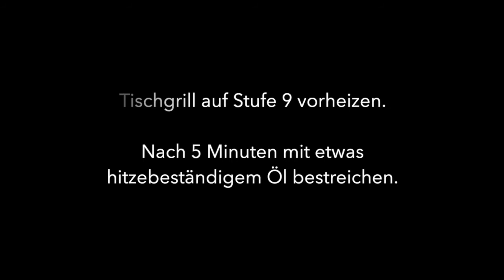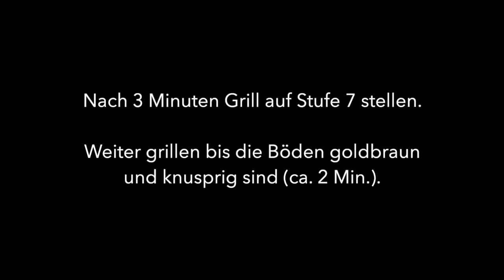Flammkuchen mit Lachs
Super einfaches Rezept für gegrillten Flammkuchen mit Lachs. Denn einfacher als auf dem Grill gehts nicht. Ihr braucht auch nur fünf Zutaten: eine Basis aus Crème Fraîche, geräucherter Lachs, rote Zwiebel, Kapern und frischen Dill. Dazu noch eine gute Prise schwarzer Pfeffer. Und das war es schon. Einfach, super, lecker! Viel Spaß damit!

Zutaten
1 Packung Frische Flammkuchenböden (340 g, im Kühlregal z.B. von Tante Fanny, 4 Stück zu je 18x28 cm)
200 g Crème Fraîche
200 g Geräucherter Lachs, in Stücke geschnitten
1/2 Kleiner Bund Dill, klein gehackt
1 EL Kapern (in Lake), die Flüssigkeit abgeschüttet
1 Kleine rote Zwiebel, halbiert und in dünne Scheiben geschnitten
Frisch gemahlener schwarzer Pfeffer, nach Geschmack

ELAG LeMax Tischgrill

ELAG LeMax im Test | Grillen auf Glaskeramik | LeMax Rezept